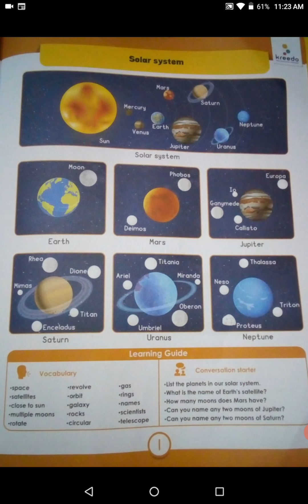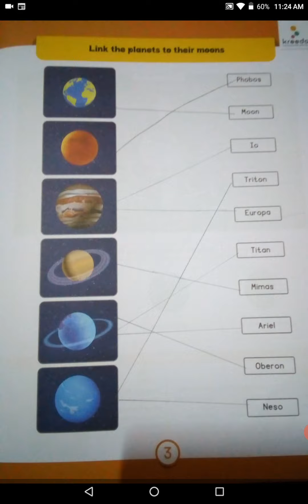UKG Theme Earth And Nature page no(1,2,3)